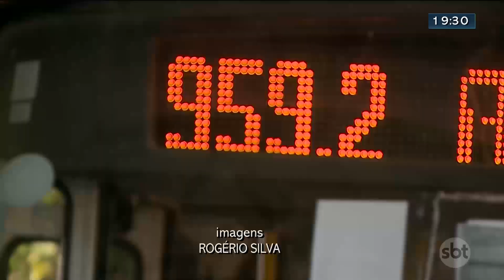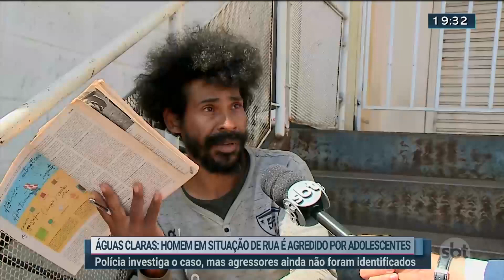Notícias do SBT Brasília 2ª Edição | 11/05/2023